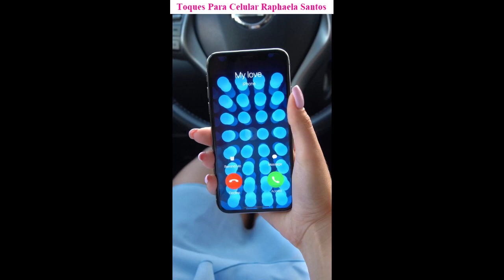Toques para celular Raphaela Santos gratis mp3 2023 -ToqueParaCelular.com